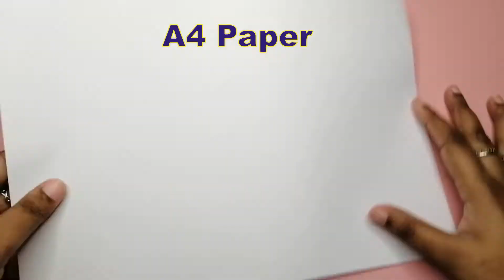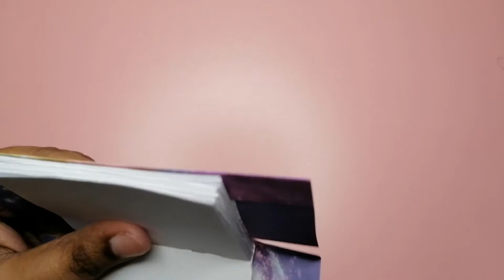📕📗📘DIY MINI NOTEBOOKS | EASY MINI NOTEBOOK 📖